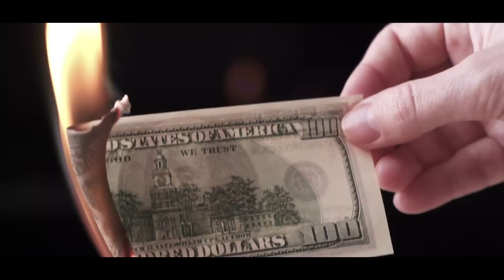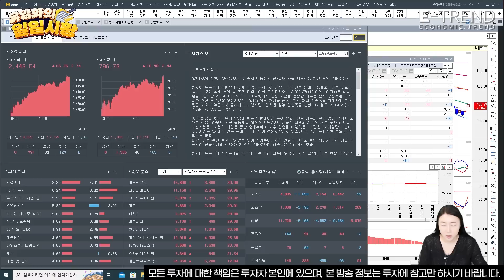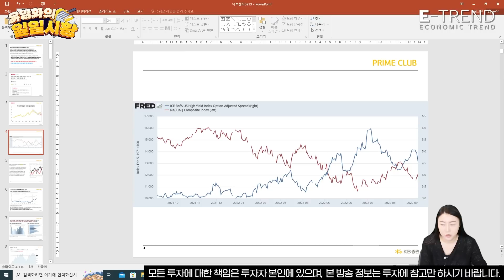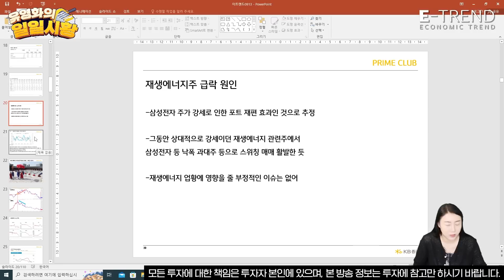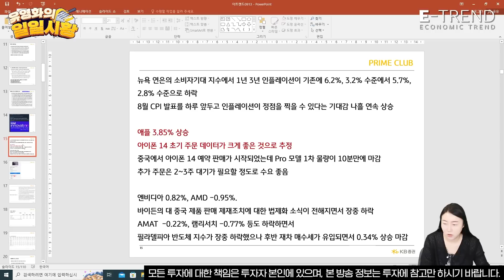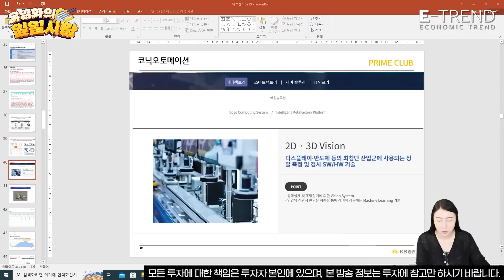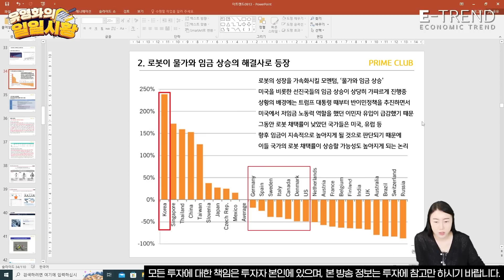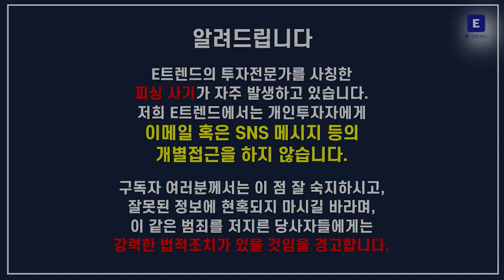코스피 장대양봉 터진 날! 수급이 집중되고 있는 섹터는? | E트렌드 | 유영화의 일일시황 | 아네뜨 | 기관수급 | XR디바이스관련주 | 로봇관련주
KB증권 유영화 과장은 XR디바이스 관련주, 로봇 관련주로 수급이 집중되고 있다고 전했습니다.
자세한 내용은 영상에서 확인하시기 바랍니다.

- KB증권 유영화 과장
- 방송: 09월 13일

*글로벌원마켓 서비스&이벤트 신청 필수
*투자 전 설명청취 및 상품설명서 약관필독
*환율 변동 등에 따른 원금손실(일부 또는 전액) 발생 시 투자자 귀속